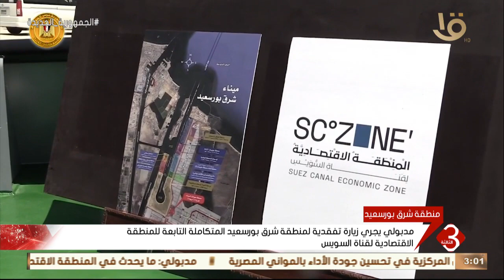مدبولي يجري زيارة تفقدية لمنطقة شرق بورسعيد المتكاملة التابعة للمنطقة الاقتصادية لقناة السويس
نشرة الثالثة | مدبولي يجري زيارة تفقدية لمنطقة شرق بورسعيد المتكاملة التابعة للمنطقة الاقتصادية لقناة السويس